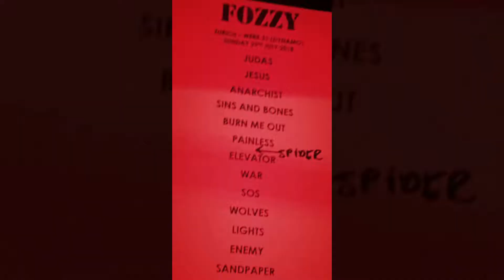2018-07-29 - Fozzy - Zurich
Chris Jericho and friends are back to Zurich city :-)
Cette année , enfin, avec Owen et Willow.